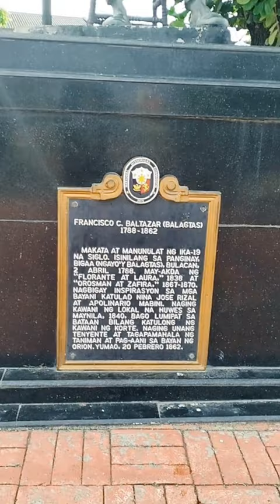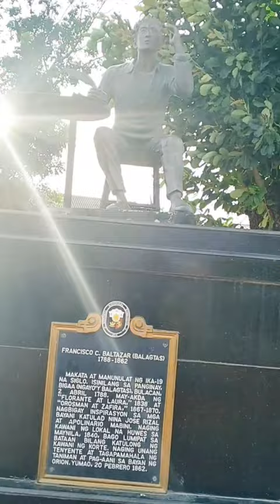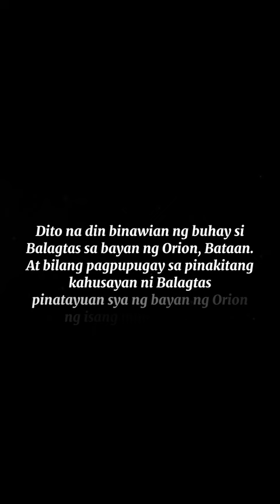Francisco Balagtas|Readings in Philippine History Vlog